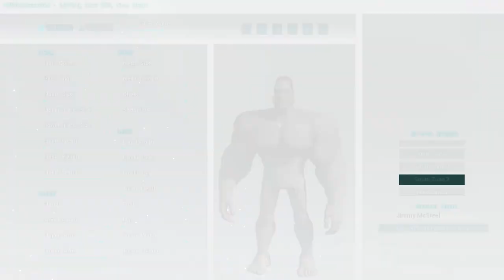Ark Survival Gameplay with Sips #1 - The McSteel Family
Ark Survival Evolved Gameplay with Sips! We start a family with our characters Ronda and Jimmy and try to survive the first night!